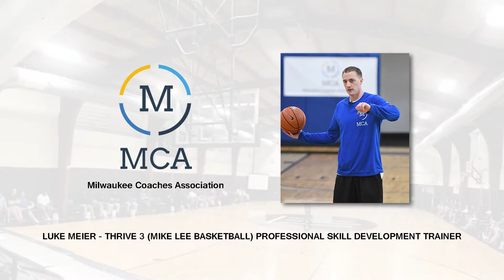MCA Clinic 17 - Luke Meier - Skill Development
Luke Meier (Thrive3) speaks on skill development.